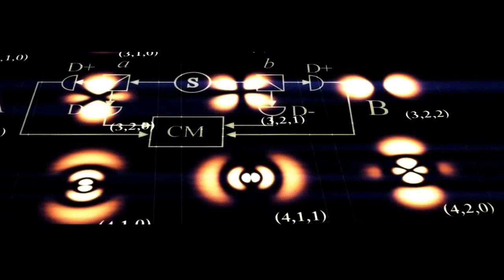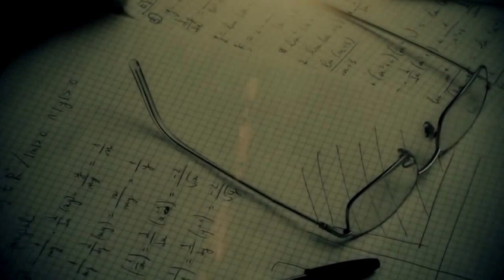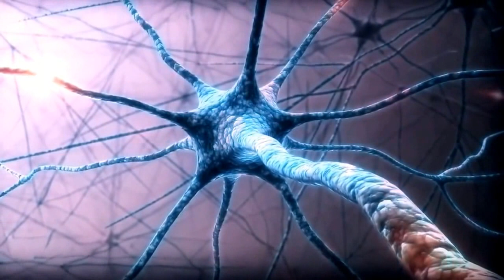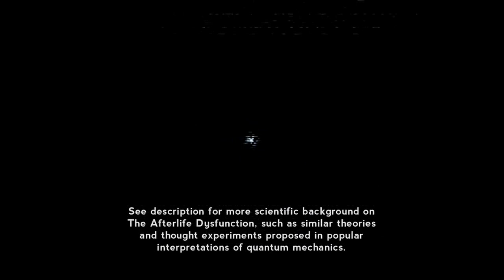The Afterlife Dysfunction